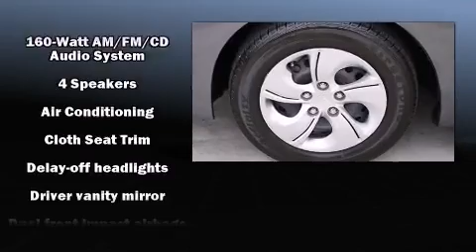2013 Honda Civic LX in Culver City, CA 90232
Culver City Honda
9055 W. Washington Blvd.

Outstanding design defines the 2013 Honda Civic. This 4 door, 5 passenger sedan has not yet reached the 20,000 mile mark! It features a front-wheel-drive platform, an automatic transmission, and a 1.8 liter 4 cylinder engine. Honda prioritized comfort and style by including: delay-off headlights, a tachometer, a trip computer, front bucket seats, power door mirrors, remote keyless entry, and power windows. Honda also prioritized safety and security with features such as: head curtain airbags, front SIDE impact airbags, traction control, brake assist, ignition disabling, and ABS brakes. For added security, dynamic Stability Control supplements the drivetrain. This vehicle has achieved Certified Pre-Owned status, by passing Honda's comprehensive certification process, including an exhaustive 150-point inspection! You will have a pleasant shopping experience that is fun, informative, and never high pressured. Please don't hesitate to give us a call.